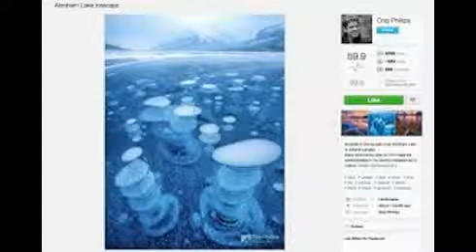List Of Landscape Photographers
,100 Landscape Photographers Worth Knowing.
Jan 24, 2014 - 5 new photographers added; Dec 22th 2014. We see these lists, all the time. Most are long, endless lists of boring sameness. Lifeless lists of  ...
15 inspirational landscape photographers on 500px ...
Jan 25, 2013 - Another Washington state-based photographer on this list, Chip Phillips' landscapes are… they're just too damn good to put into words  ...
10 Most Famous Landscape photographers - Indian Digital ...
There have been many great and famous landscape photographers but we have chosen a list of just ten of them. In your personal opinion they may not be the  ...